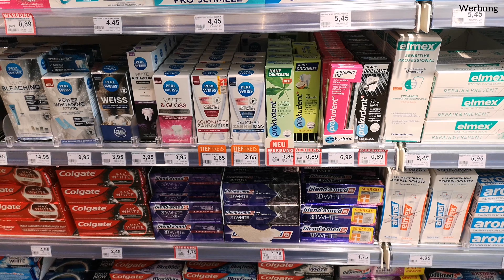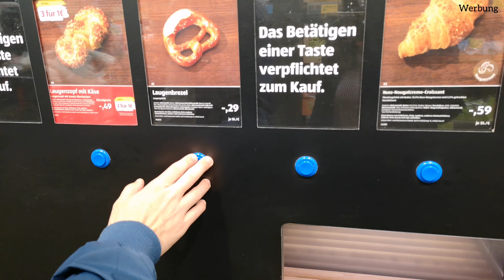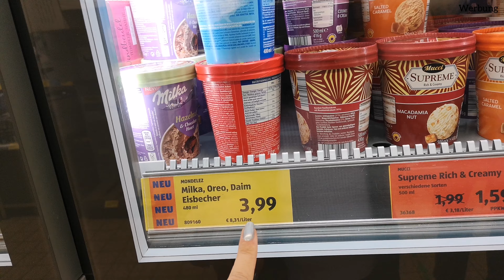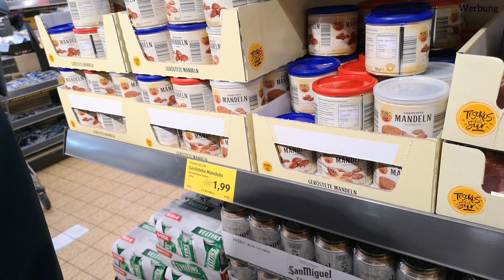Rossmann Haul & Aldi live Haul | Cashback | Marytuga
Eure Mary